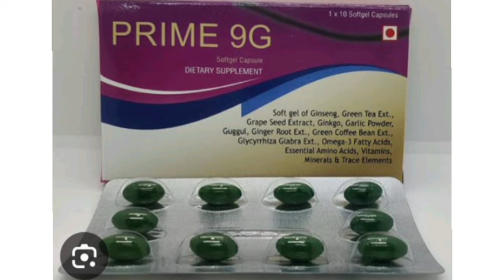PRIME 9G Capsule